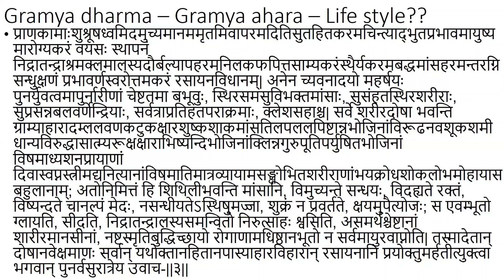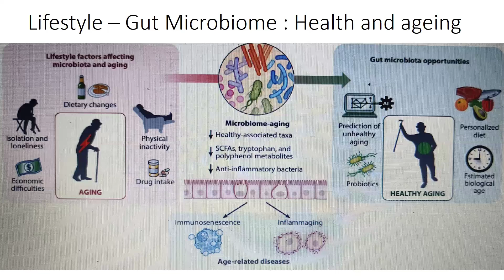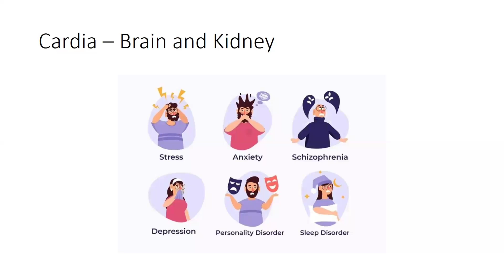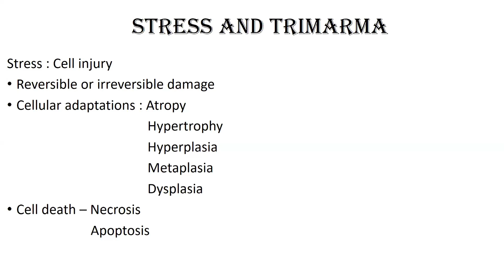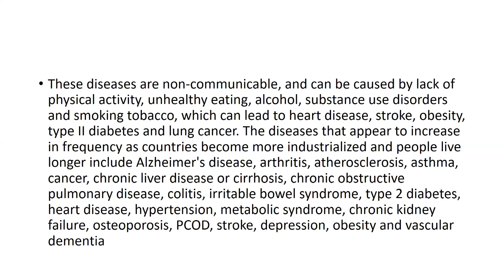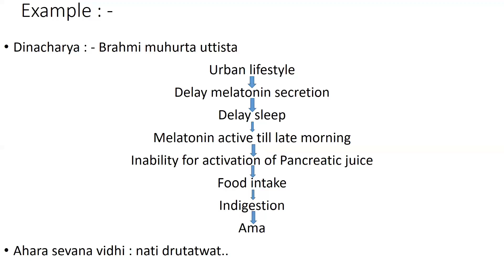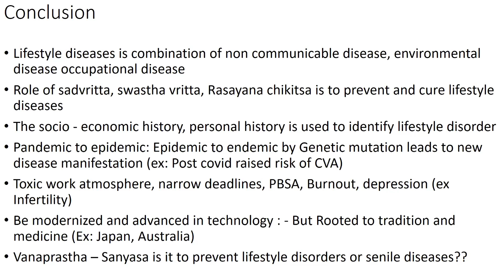JEEVANAM PART -2: Free Introductory Class on Lifestyle Disorder Management | Ayurveda, Yoga & Diet*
In this free introductory session of *JEEVANAM: Complete Lifestyle Disorder Management*, Dr. Nisha Kumari (BAMS MD, Professor & HOD, Dept of Roga Nidana, Kundapura Rural Ayurveda Medical College) introduces key insights into lifestyle disorders. This session explores the foundation of managing conditions like PCOD, obesity, diabetes, hypertension, and more using Ayurveda, Yoga, and Diet.

Whether you are looking to gain a deeper understanding or want to enroll in our comprehensive 2-month course with 25 expert-led sessions, this class offers the perfect starting point!

**Course Highlights:**
- PCOD (5 sessions)
- Obesity (5 sessions)
- Diabetes (5 sessions)
- Hypertension (5 sessions)
- Diet & Yoga (5 sessions)

*Join us to transform your lifestyle with holistic Ayurvedic management!*